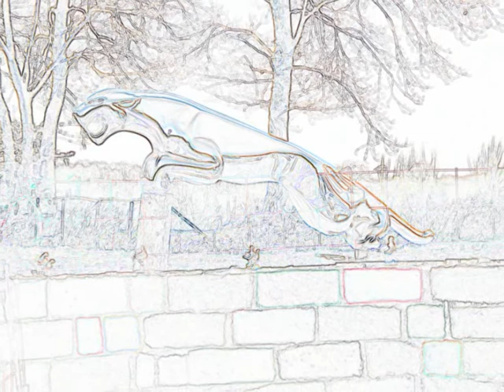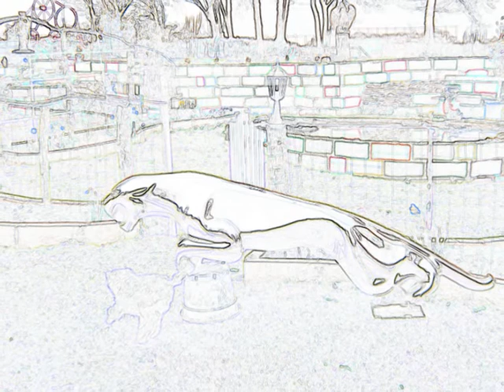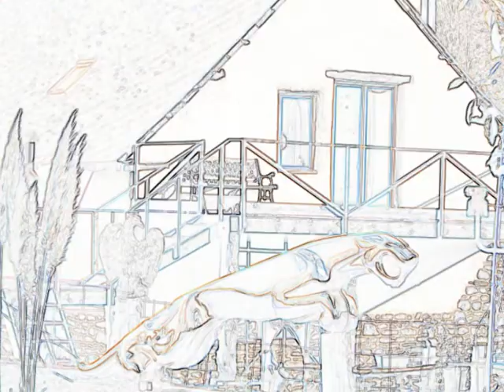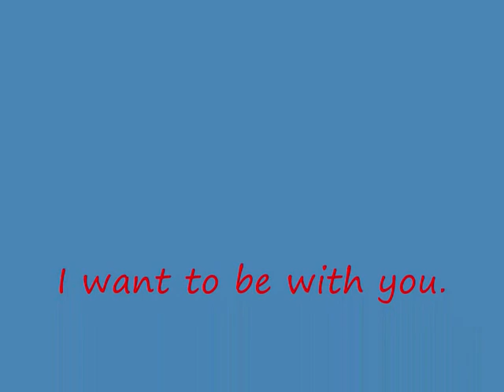I want to be with you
when i wrote this i thought it would be a good song for Tom Jones to sing and i still do.